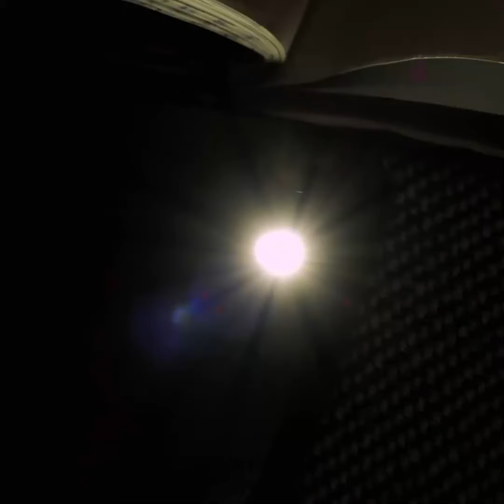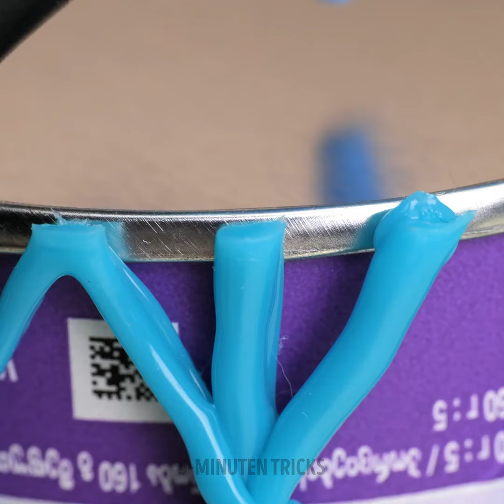Brillante Epoxidharz-, Klebstoff- und 3D-Stift-Basteleien und coole DIY-Schmuckideen